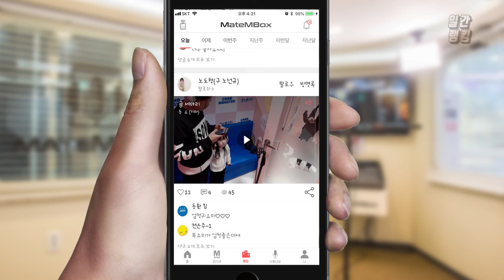메이트엠박스 일간 랭킹 TOP4 2020년 01월 22일 [Daily Ranking]